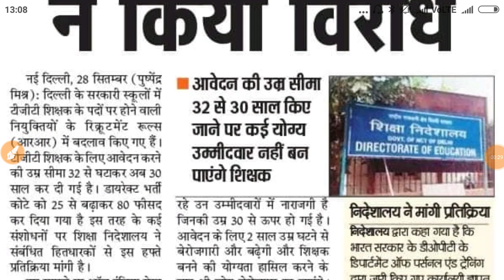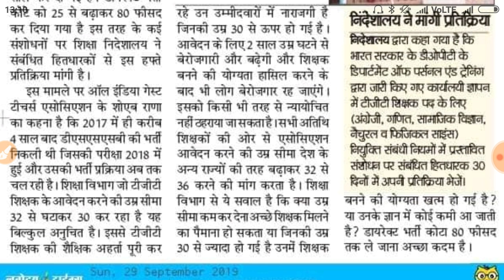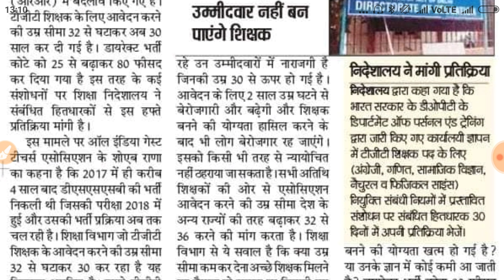शिक्षक भर्ती से संबंधित अहम खबर ।। जरूर देखें व आगे शेयर करें